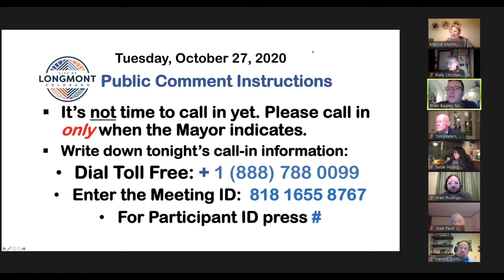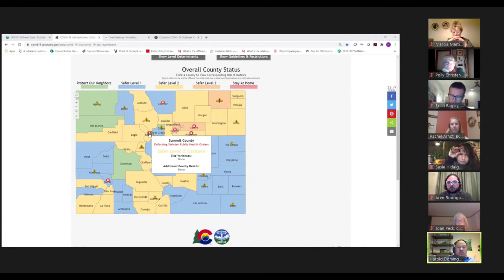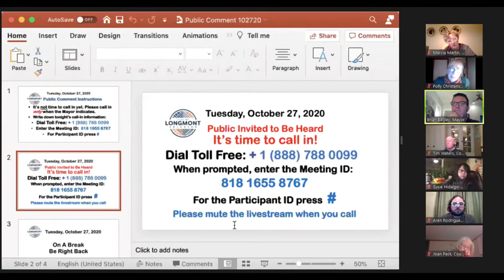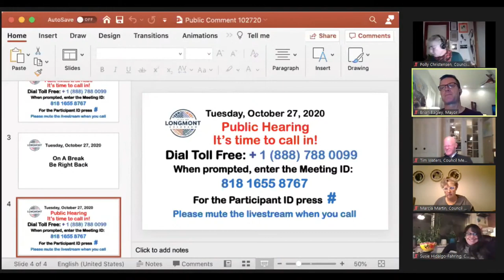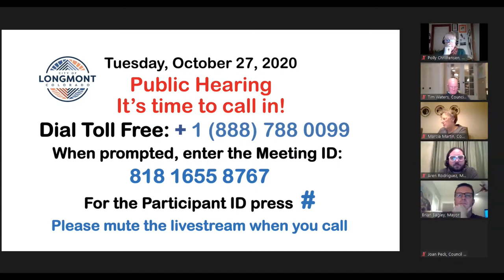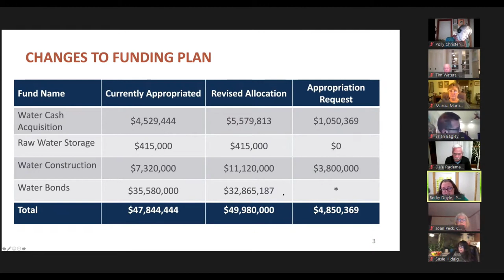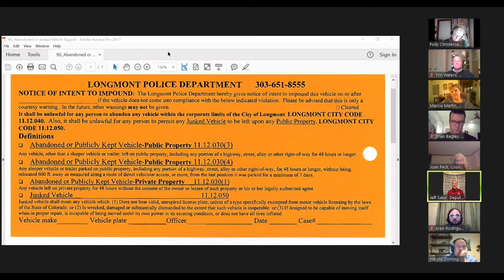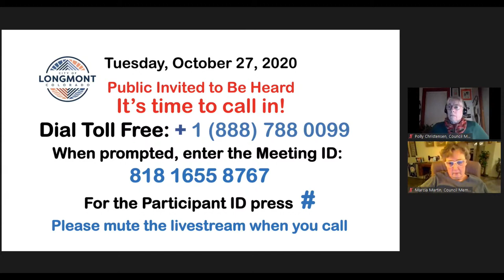Longmont City Council Regular Session October 27, 2020